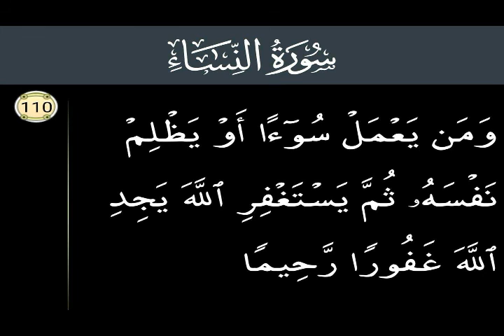P110. Surah An Nisa Ayat No 110.